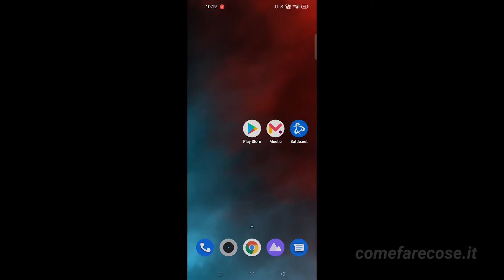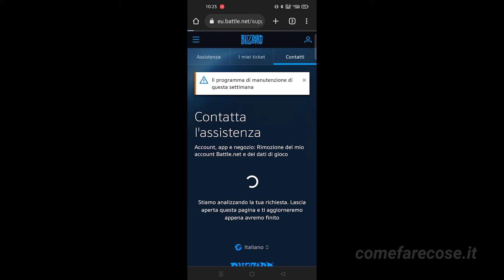Come eliminare account Battle.net da Android (account blizzard)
Vediamo come possiamo chiudere definitivamente l'account Battlenet o account Blizzard.